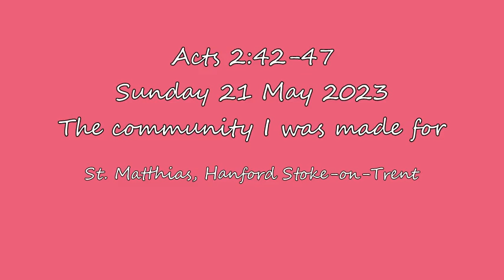Acts 2:42-27 Sunday 21 May 2023 The community I was made for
Acts 2:42-27
Sunday 21 May 2023
The community I was made for